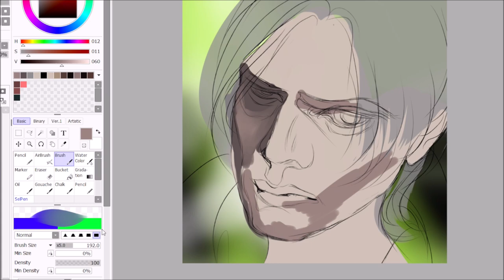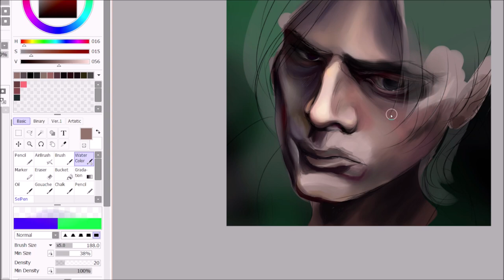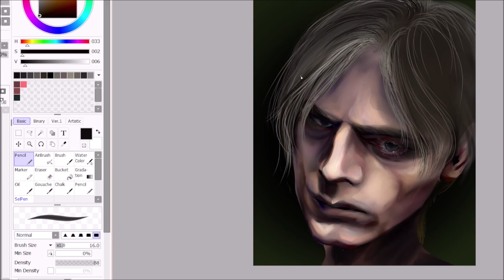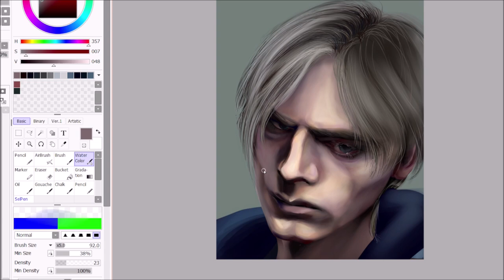Leon Kennedy Speedpaint | Sai Paint Tool | XP Pen Artist 12 2nd Gen